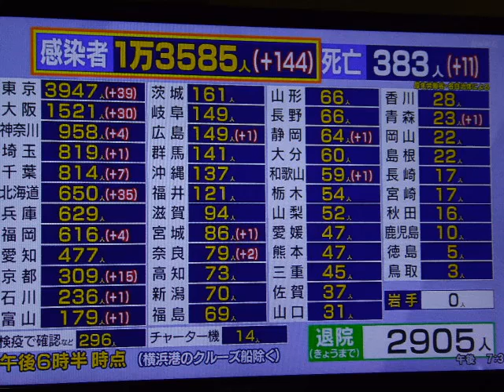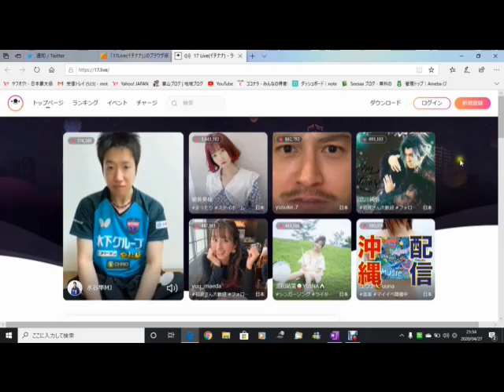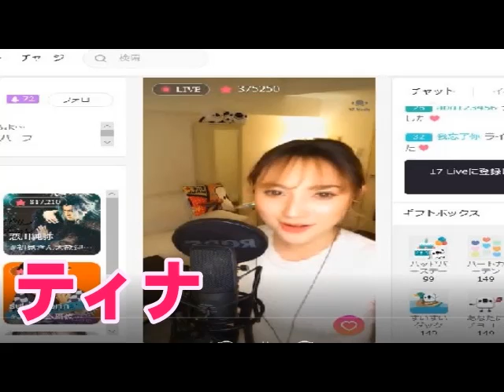17ライブに卓球の水谷選手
卓球 水谷